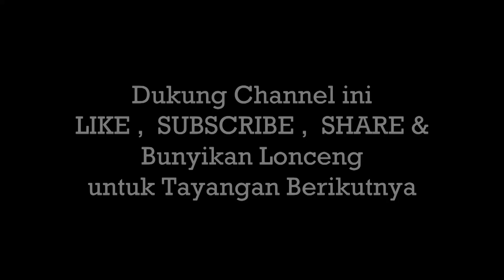PENAMPAKAN DI VILA ANGKER ?!!...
Silahkan SHARE video ini bila bermanfaat, Terimakasih dan tetap Hati-hati!